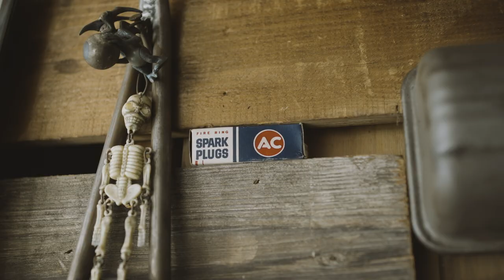DicE X Harley Davidson - Jamal Hollis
Jamal Hollis and his 1949 Harley Davidson Panhead.
Directed & Edited by: Scott Toepfer
Produced by: DicE Magazine
Camera Assistant: Jesse Carmody
Follow below